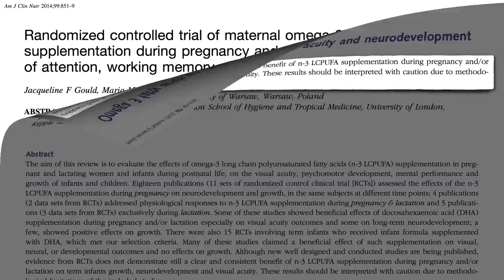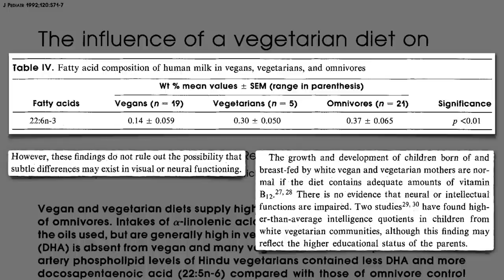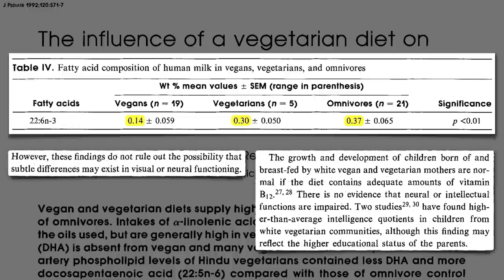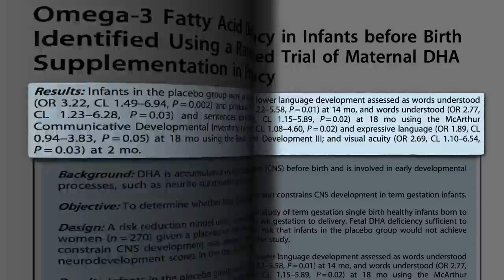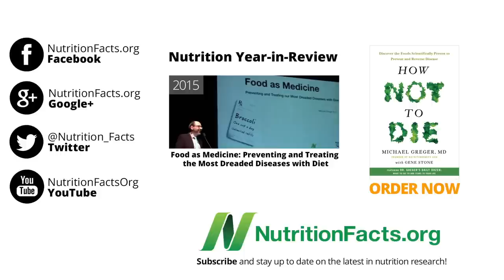Should Vegan Women Supplement with DHA During Pregnancy?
I recommend all pregnant and breastfeeding women follow the consensus guidelines to get about 200mg of preformed DHA from a pollutant-free source.

No demonstrable clear and consistent benefits? See my last video: Should Pregnant and Breastfeeding Women Take DHA

I raised concern about the pollutants in seafood during pregnancy in a number of my videos:

Have a question for Dr. Greger about this video? and he'll try to answer it!

Image Credit: Bollepret via Pixabay. Image has been modified.